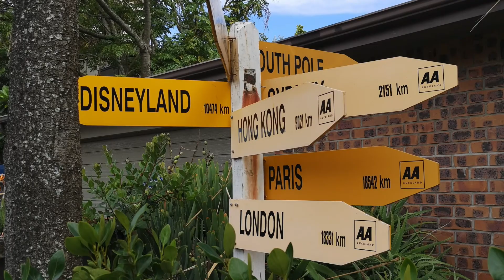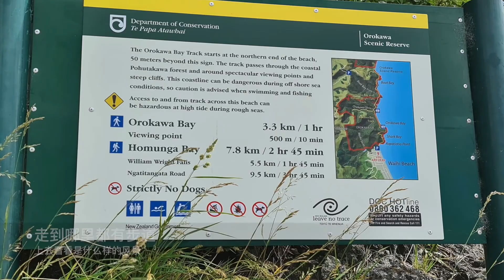Waihi Beach Surfing 2020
2020暑假，在Waihi Beach冲浪初体验